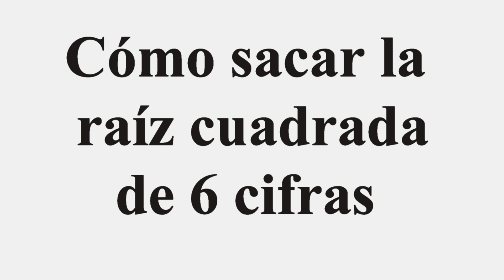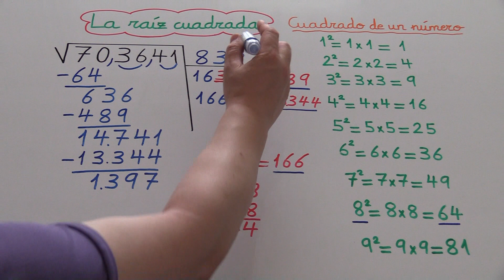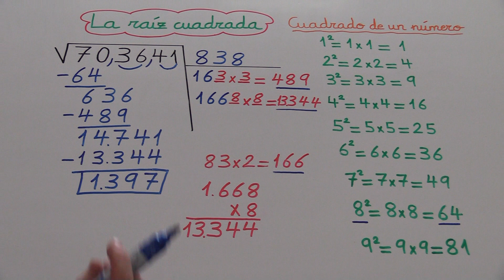Cómo sacar la raíz cuadrada de 6 cifras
Sacar la raíz cuadrada.